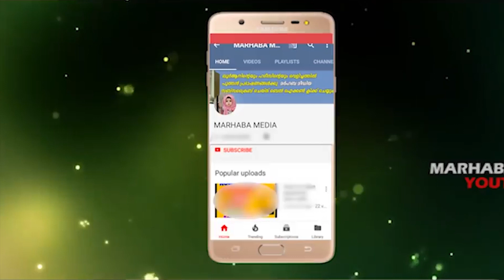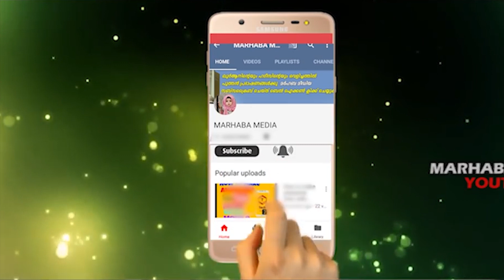T20 കിരീടം നേടിയപ്പോൾജോസ്ബട്ലർ മുസ്ലിമിന് വേണ്ടി ചെയ്തത്വൈറൽ വീഡിയോ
Topic :- T20 കിരീടം നേടിയപ്പോൾജോസ്ബട്ലർ മുസ്ലിമിന് വേണ്ടി ചെയ്തത്വൈറൽ വീഡിയോ